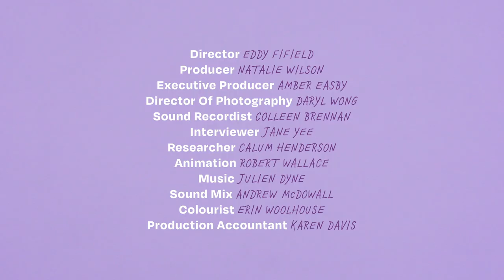Sanjay Patel reveals the greatest Shortland Street character of all time | FIRST | The Spinoff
Comedian Sanjay Patel tells us about the early days of Twitter, collecting Shortland Street trading cards and more.